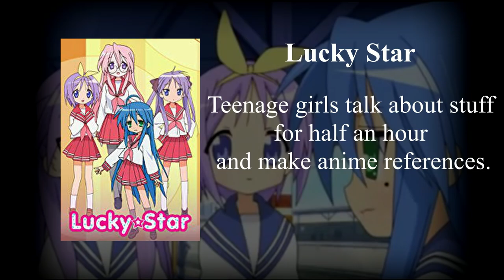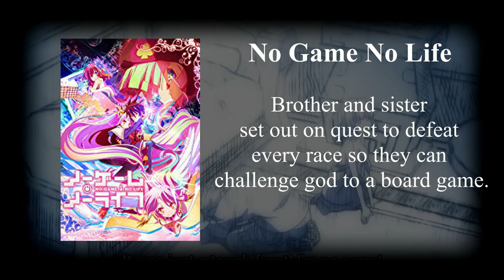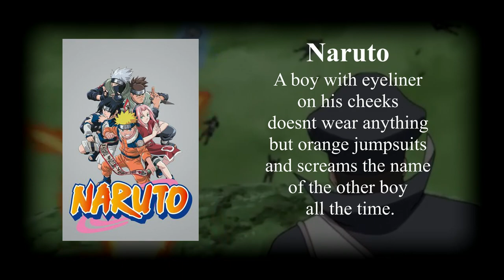Anime Plots Described Badly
This was inspired by a number of bad anime plots that I've seen on the internet, so I thought I'll give it a go for myself plus add in a few I saw that I thought are very funny.

NOTE: When I said something about the replies to Garnt (aka Gigguk) about DomeKano, I meant on Twitter (just to avoid any confusion)

Sc: sports3157